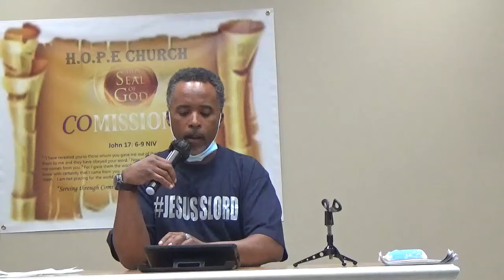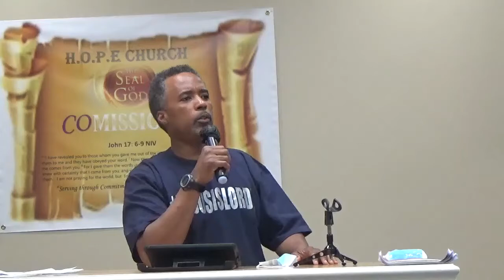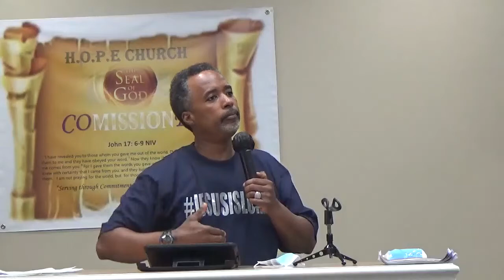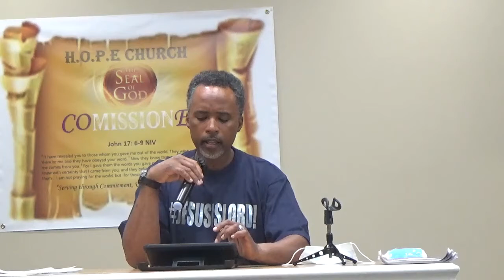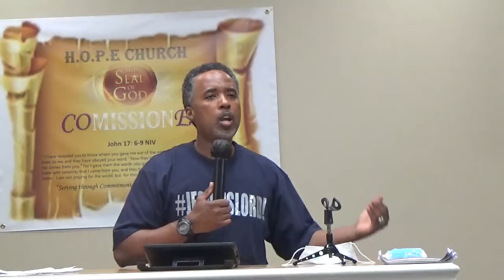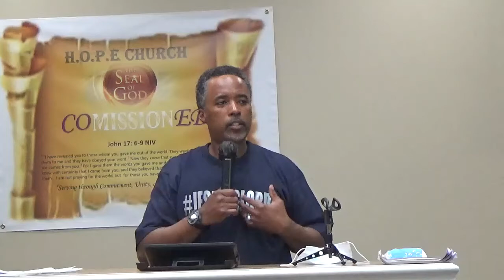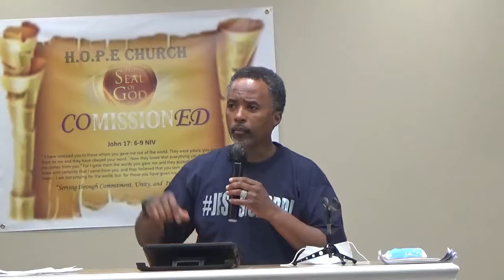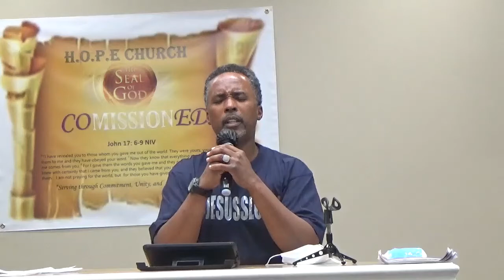Bible Study - The Attitude of Jesus Towards The Church - Pastor Benard Crawford Jr. 08/17/2021